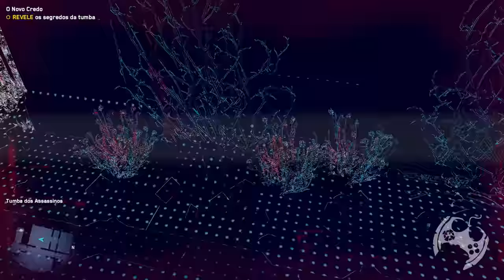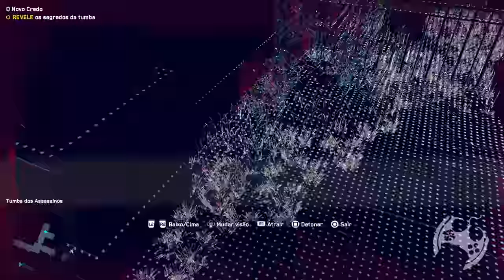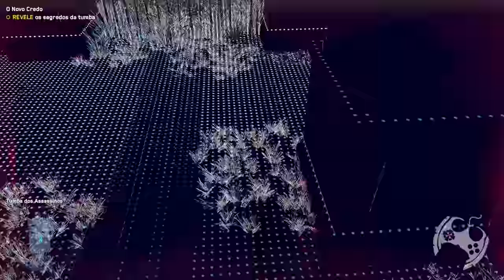DARCY CLARKSON, A ASSASSINA DO DIA MODERNO EM WATCH DOGS LEGION!! MISSÃO COMPLETA [ PS5 - 4K 60FPS ]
🔻🔻 SEJA MEMBRO 🔻🔻

🔻🔻 CONECTE-SE COMIGO 🔻🔻

Kallil Augusto